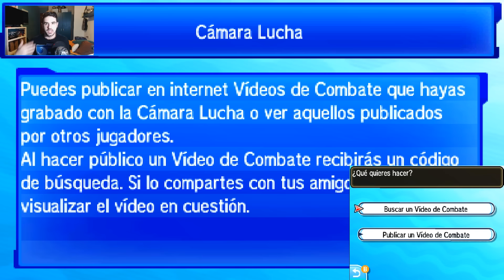¿QUIERES SALIR EN MI CANAL? | Jugada de la Semana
Bienvenidos a la Jugada de la Semana un TOP 3 semanal en el que repasaremos las mejores jugadas que me dejáis semana tras semana! Espero contar con todo vuestro apoyo!! :D

✚¡Puedes donar aquí! (Cualquier mínima donación se agradecerá)

➤ HORARIO:
 ❝Cada día a las 17:30h y 20:30❞